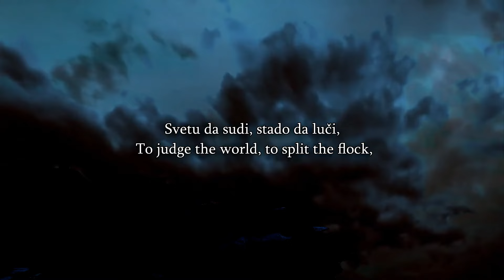Speakers Corner -Muslims Stop The Filming, He Admits That Someone Can Take Another's Burden/ft David